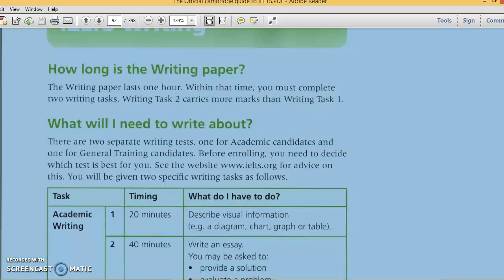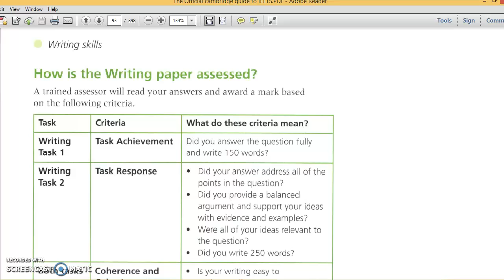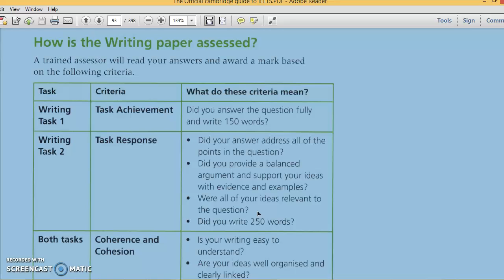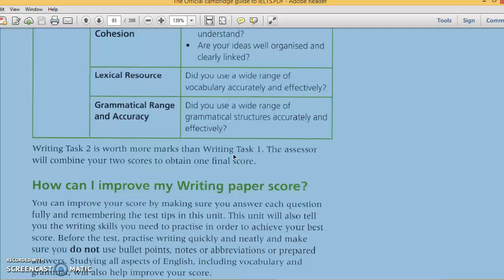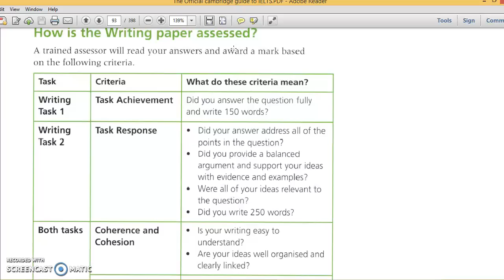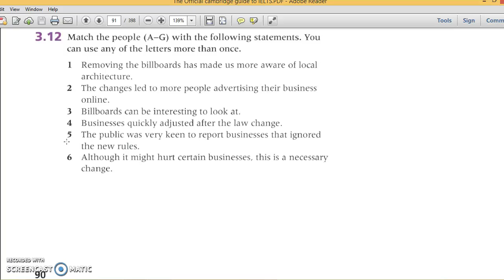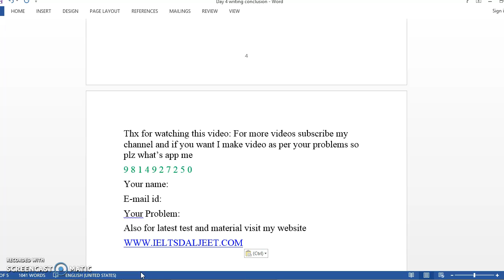IELTS writing Marking Criteria